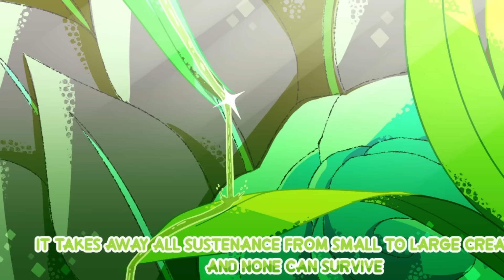SEXUALIDADE DAS DIAMANTES & O SEGREDO DA LIMA! Diamante Magenta AU #36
HEY, com o fim de Steven Universo: Futuro, vamos falar de outra AU (Universo alternativo do desenho) em que Steven e as Diamantes Branco, Amarelo, Azul e Rosa não são o foco, mas sim OUTRAS Diamantes criadas pela Rainbow Diamond/Diamante Arco-íris que são elas Diamante Bicolor, Diamante Pêssego, Diamante Hope e principalmente Diamante Magenta, a mais nova e infantil que acaba de chegar no Planeta Colorido, o Homeworld/Planeta Natal dessas Diamantes! Conheçam a Magenta Diamond's Origin, universo alternativo criado pelo autor brasileiro Diego Souza!
Capítulo 36: Magenta descobre o segredo proibido da Diamante Lima; é revelada a sexualidade de todas as Diamantes!